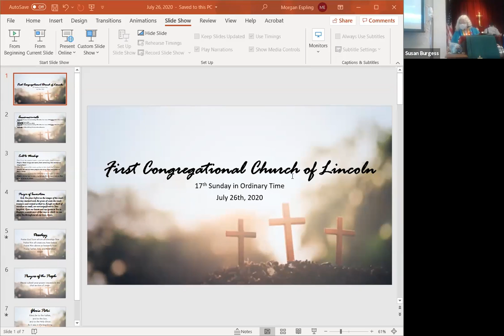Sunday Service | July 26, 2020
The 17th Sunday in Ordinary Time.